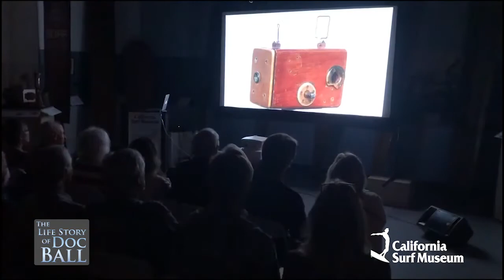The Life Story of Doc Ball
Surfer/filmmaker Carl Ackerman presented his outstanding new documentary “The Life Story of Doc Ball” at CSM on September 29, as part of the Big Wednesday series. Carl thanked CSM for allowing him to research our archives and enrich his movie with our collection of Doc Ball memorabilia. The film was several years in the making and was written and co-produced by Malcolm Gault-Williams (Legendary Surfers). It is packed with hundreds of still images and thousands of feet of 16mm footage that Doc produced, in and out of the water. Live action of 88-year-old Doc skateboarding down a long, winding hill outside his home town of Eureka was a hit, as were on-camera interviews with Doc’s sons (Norman and John), Greg Noll, and Woody Ekstrom.